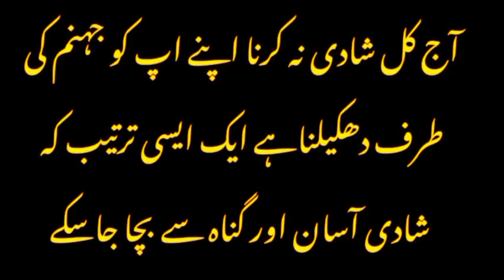Syed Jawad naqvi new bayaan to | Shia students | Shadi na karnay ka anjaam | Mahrukh speech